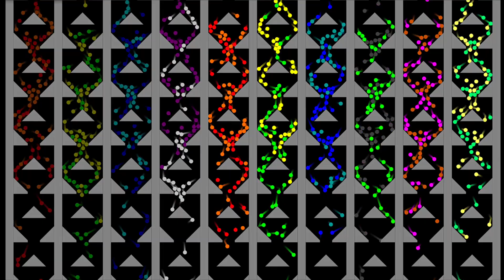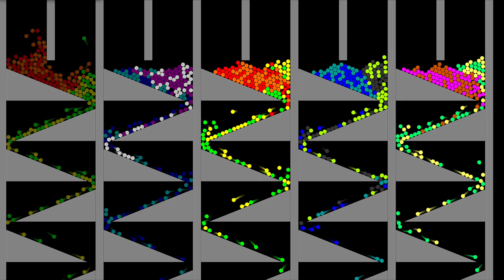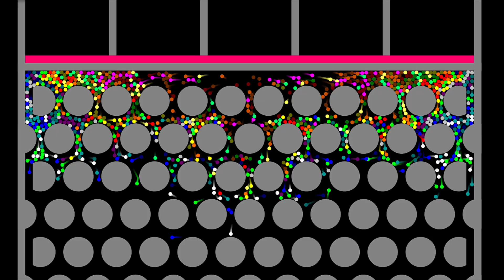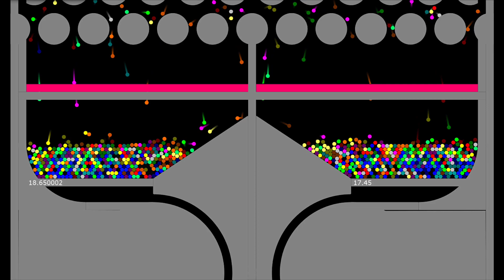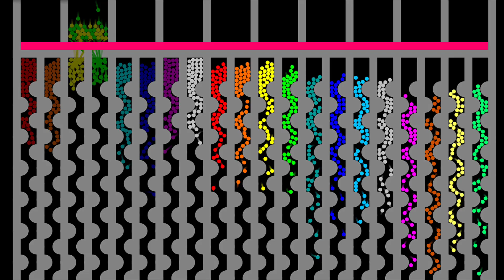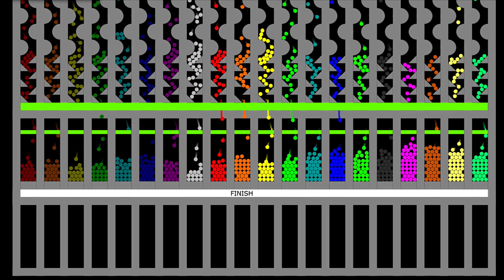Mix and Separate 13 - The Team Marble Race ASRM in Algodoo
[Music]
1.

2.

3.